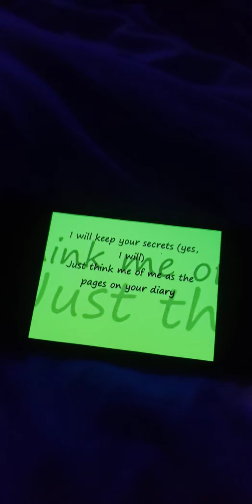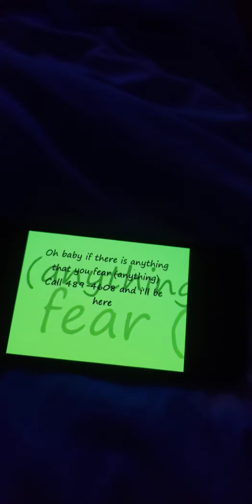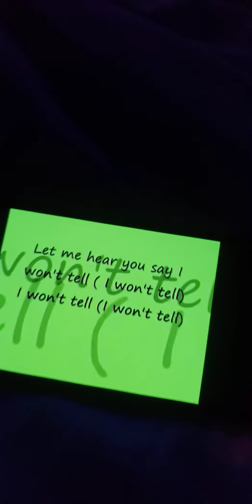karaoke 🎤 night! Alicia Keys 🔑 Diary!